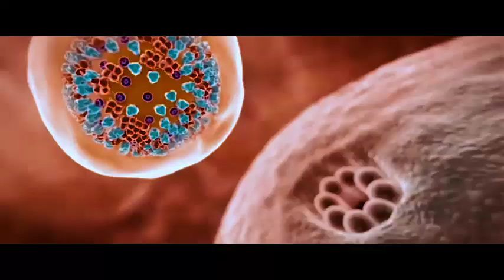AVOID CORONA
A group of Kingtom Artists did an awareness song against covid 19.